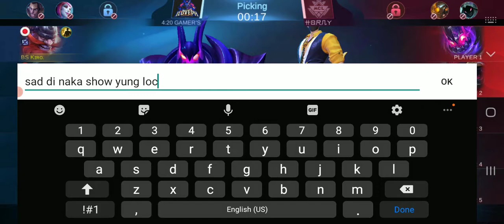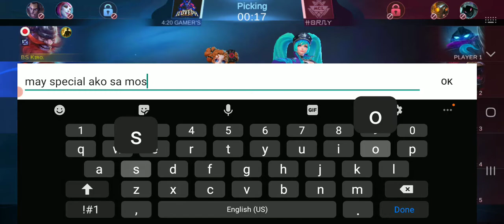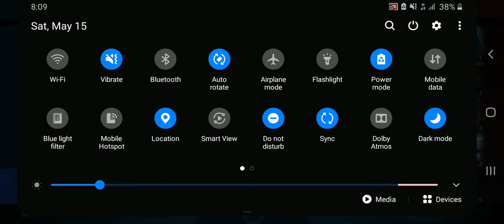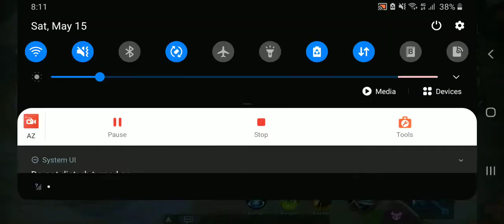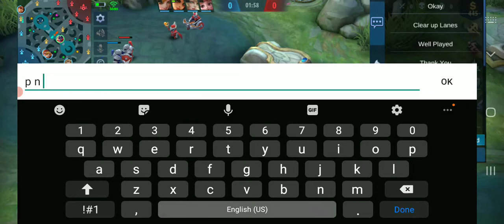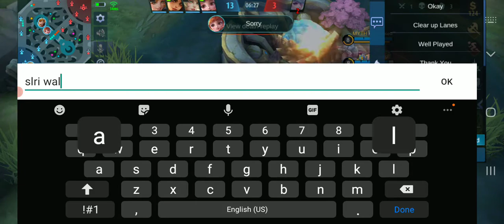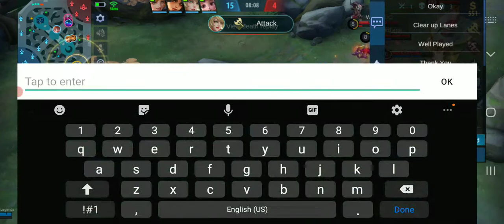MCL Part 1: Paubaya sa 4 MAN